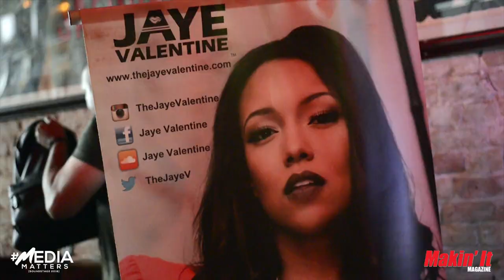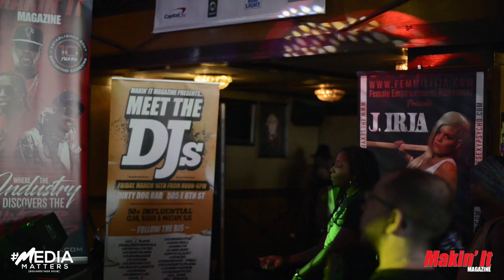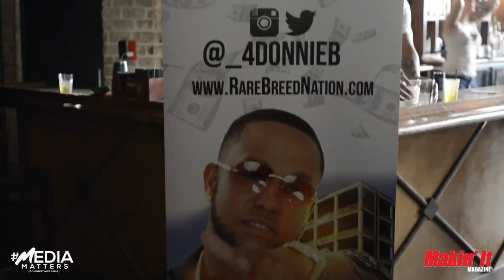15 Acts Booked to Perform FREE on Media Matters Soundstage During SxSW 2018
After months of reviewing submissions, Makin' It Magazine returned to Austin, TX for it's 4th annual Media Matters Soundstage during SxSW. 15 Hip Hop, Pop, and R&B acts were booked to perform for FREE. Dozens of media outlets and professionals were in the building doing interviews and networking throughout the show.

Submissions are NOW open to Perform on the next Media Matters Soundstage during SxSW 2019